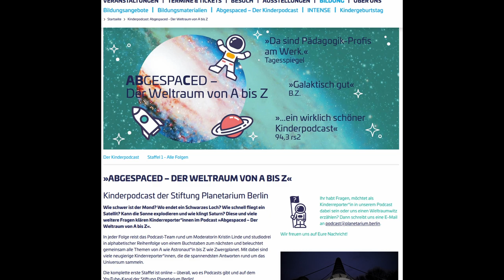Abgespaced. Der Weltraum von A bis Z - Pädagogischer Medienpreis 2022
Der Kinder-Podcast "Abgespaced" erhält in der Kategorie "Angebote für Kinder" einen "Pädagogischen Medienpreis 2022" des SIN - Studio im Netz. Herzlichen Glückwunsch an die Stiftung Planetarium Berlin!